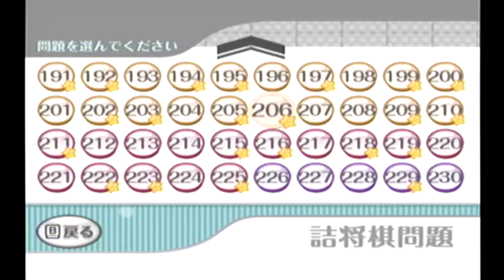通信対局 早指 将棋三段 詰将棋 第２０６問IOHD0161